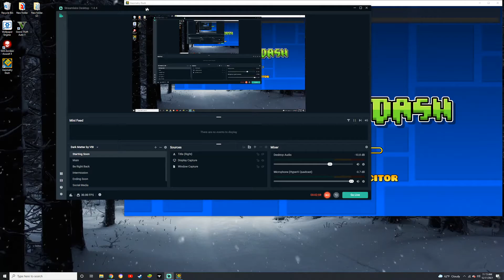Geometry dash (Storming Summit) Extreme demon (Broken)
Ldm, for some reason, deletes the level sometimes. I have no idea why I have nothing causing this. I turned everything off at one point and still did it